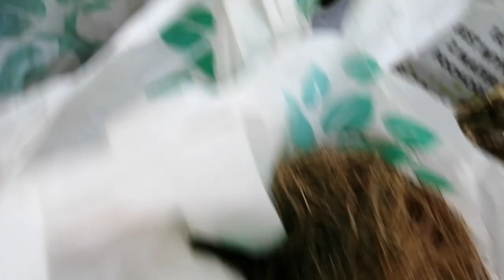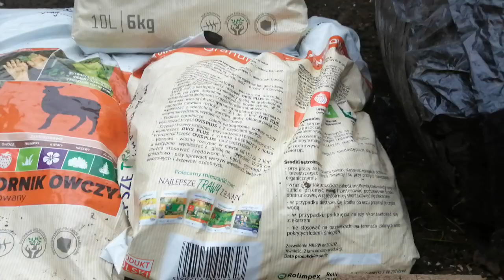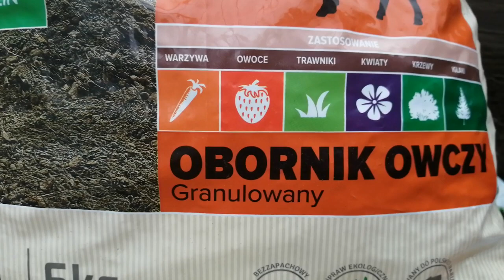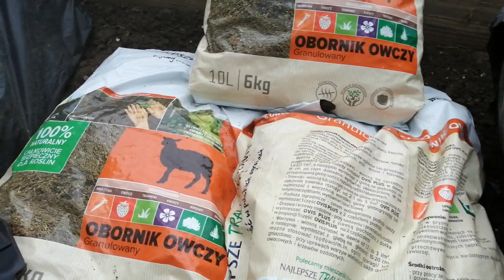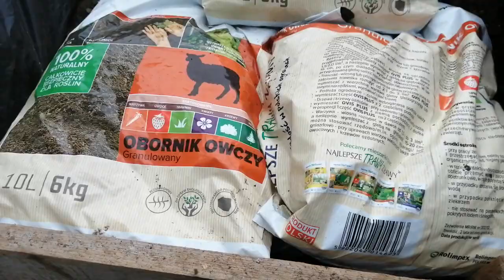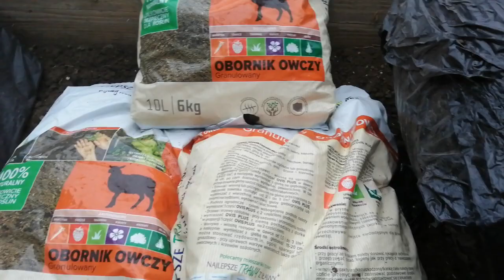Arbuz - Czym zasilam w tym roku ? jakie nawozy stosuje pod arbuzy oraz skład który ma wpływ na ...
...na cały owoc. Od sadzonki po dorodny dojrzały owoc arbuza.
Oto skład obornika owczego i na co mają wpływ owe składniki;

Wapń – zwiększa zdrowotność roślin. Do tego pobudza aktywność enzymów w procesach metabolicznych, co wpływa na wzrost i rozwój zielonych okazów;

Magnez – odpowiada za rozwój korzeni i pobieranie składników mineralnych z gleby;

Bor – ma wpływ na kwitnienie;

Miedź – bierze udział w fotosyntezie;

Cynk – przeciwdziała chorobom roślin oraz wspiera ich plonowanie;
kwasy humusowe – wspomagają poprawę jakości podłoża, dzięki czemu nie jest potrzebne częste nawożenie. Do tego zapewniają lepszy wzrost korzeni i części nadziemnych.

Azot – jego głównym zadaniem jest wydłużenie okresu wegetacyjnego. Odpowiada za rozwój rośliny zarówno korzeni, jak i liści. Do tego pomaga utrzymać zielony kolor części nadziemnych, dzięki czemu okazy mogą większe.

Fosfor – wpływa na rozwój systemu korzeniowego. Do tego wspomaga kwitnienie i owocowanie, dlatego jest szczególnie ważny w przypadku roślin, które tworzą kwiaty.

Potas – reguluje pobieranie azotu z gleby.